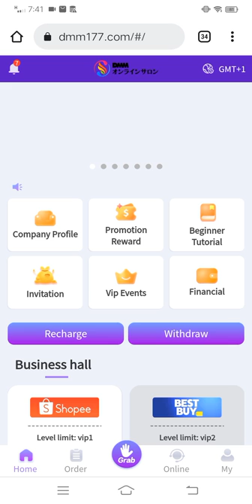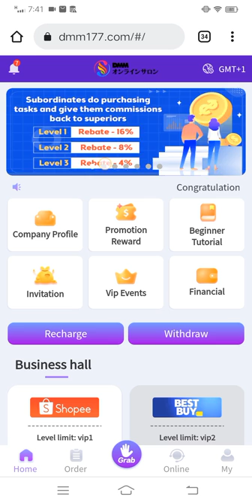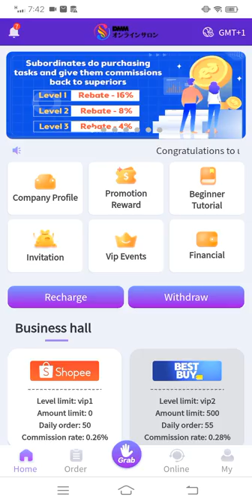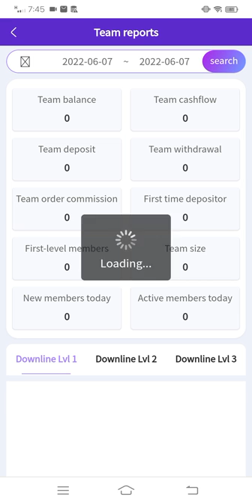Best Tron (TRX) Cloud Mining Website| USDT Mining | TRX Mining Site | TRX New Site Today